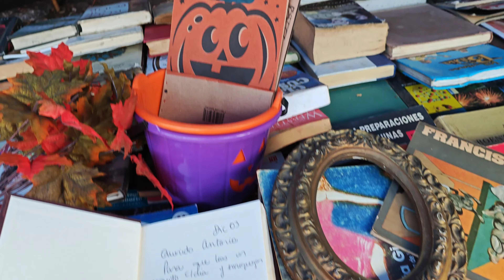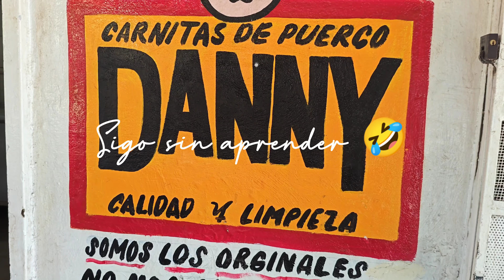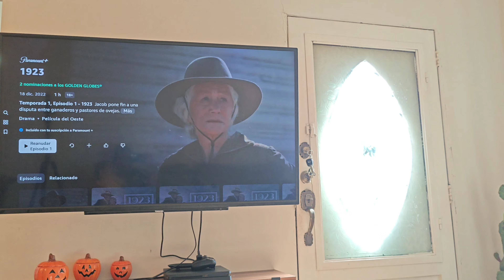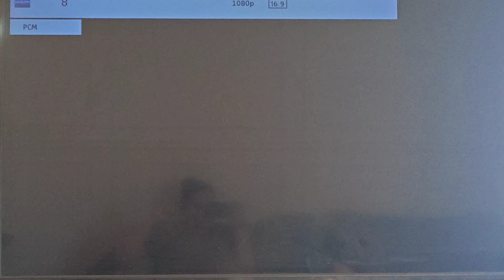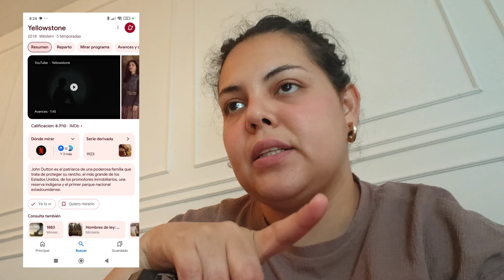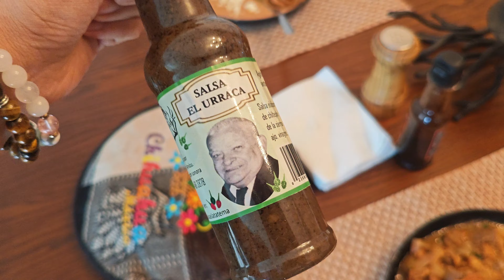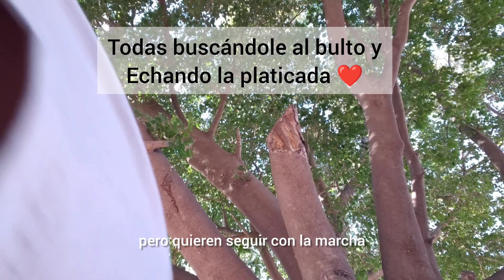VLOG|LES DIGO ALGO ÍNTIMO🙈| VAMOS AL TIANGUIS🪄| HAGO COMIDA DELICIOSA❤️| CHISME CON ELLAS😱❤️